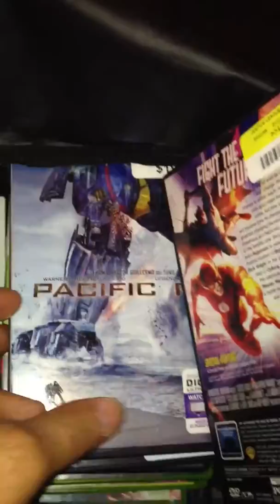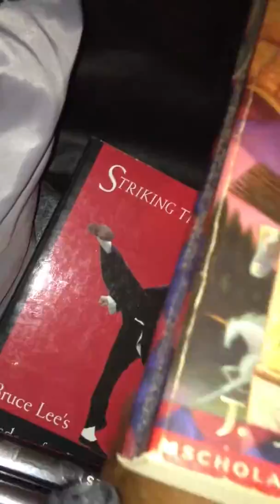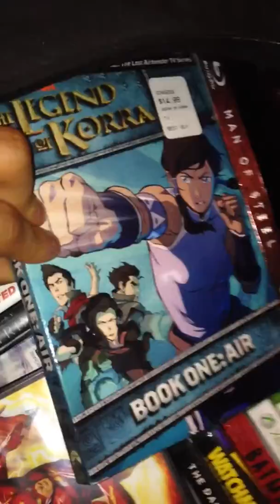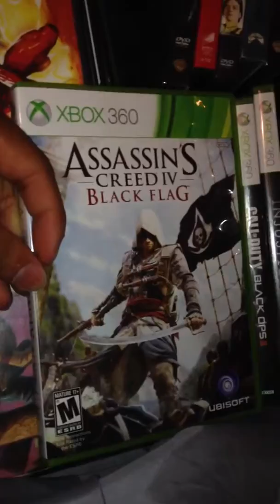Partial movie, video game and book collection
Haven't posted in a while so here ya go XD